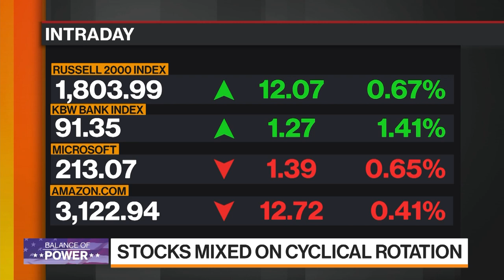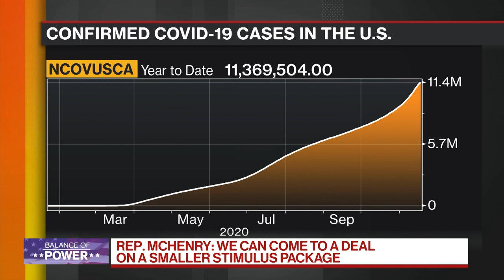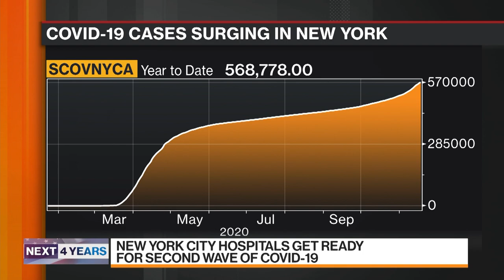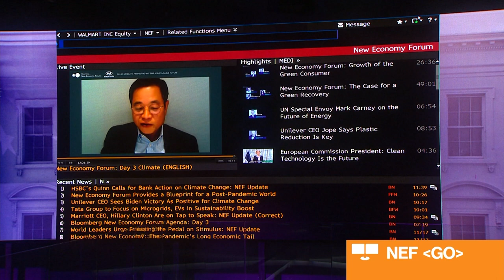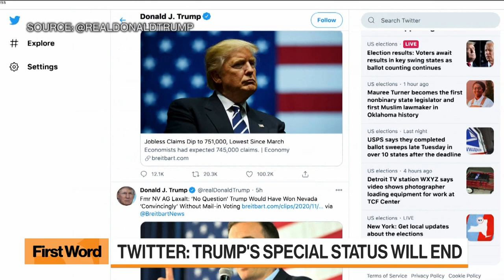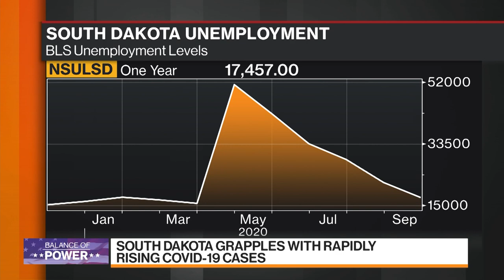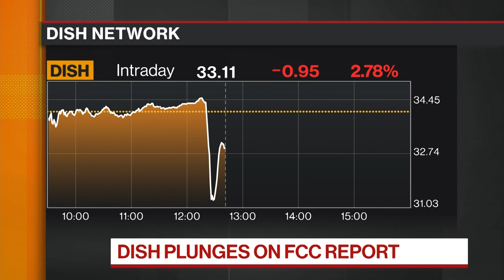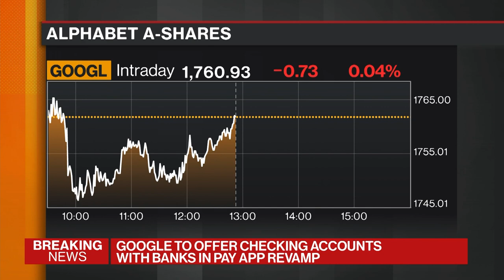'Balance of Power' Full Show (11/18/2020)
Nov.18 -- "Bloomberg: Balance of Power" focuses on the intersection of politics and global business. As coronavirus cases surge in the U.S., congress is still trying to reach a deal on that elusive stimulus package. Guests: New York-Presbyterian CEO Dr. Steven Corwin, Sen. Mike Rounds, Rep. Patrick McHenry